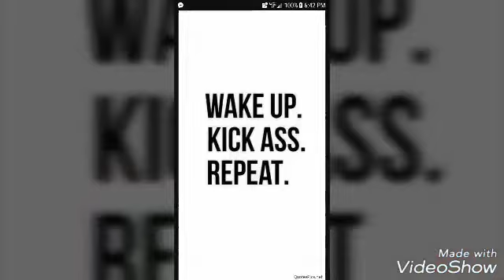Navarro Basketball 3rd jr high practice